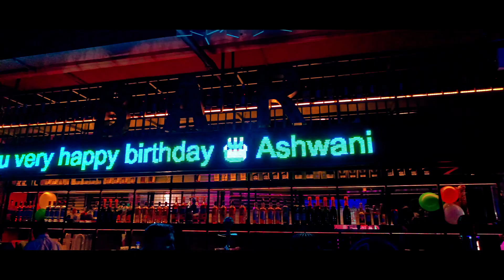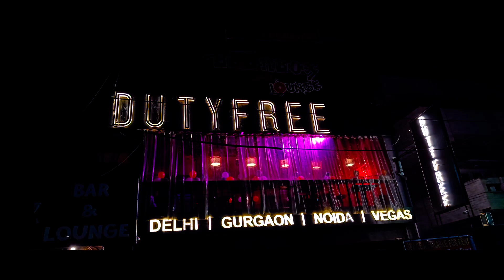Duty Free Restaurant ( Vlog )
Welcome back,

Today, we’re taking you on a delicious journey through [ Duty Free ] Restaurant known for its incredible food and unique ambiance. From mouth-watering appetizers to signature main courses, this place is a must-visit!